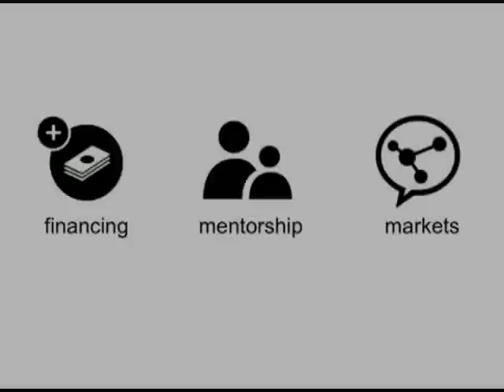Sen. Bam Aquino Sponsorsorship Speech on Youth Entrepreneurship Bill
On his 37th birthday, Sen. Bam Aquino  delivered a sponsorship speech as he files the Youth Entrepreneurship Bill.

As the number of unemployed youth in the country grows each year, we have to create new ways of thinking to address the epidemic. The Youth Entrepreneurship Bill aims to build a culture of entrepreneurship as an alternative solution to unemployment and underemployment.